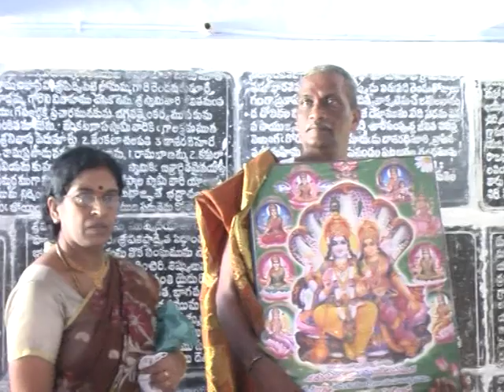శ్రీ వేణుగోపాల స్వామి వారి బ్రహ్మోత్సవాలు 03 (2010)